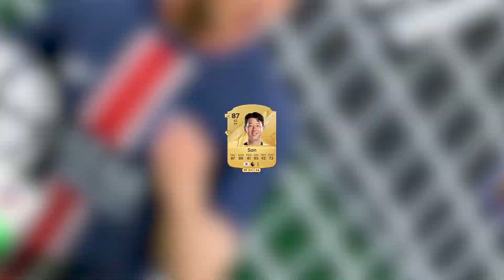BEST STRICKER IN EAFC? 87 SON PLAYER REVIEW! EAFC 25 ULTIMATE TEAM